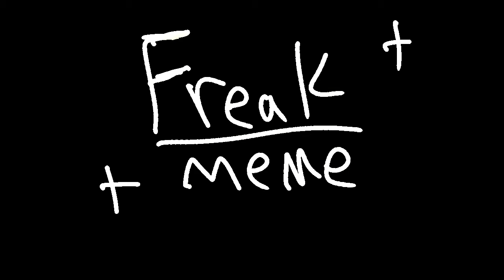Freak//meme(posted late)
I made this before but didn't have time to post it yet qwq... sorry but nsahdhsba now its here

fps: 20

(I'm really active on here)